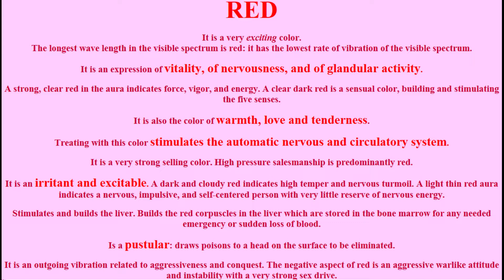Red chakra healing color, vibrant color of life, energy, spiritually and emotionally connected.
Chakra healing color RED is an expression of vitality,of nervousness, and of glandular activity.  Stimulates and build the liver. Build the red corpuscles in the liver which are stored in the bone marrow for any needed emergency or sudden loss of blood.